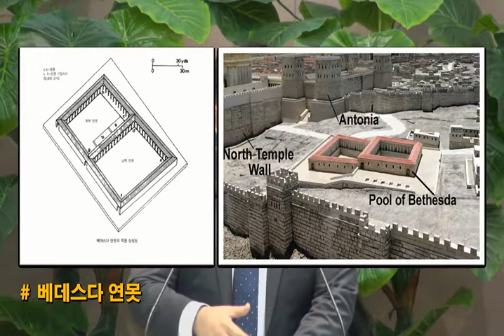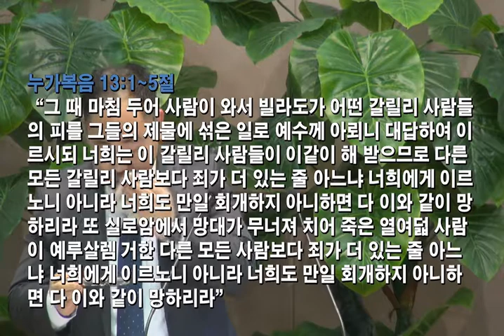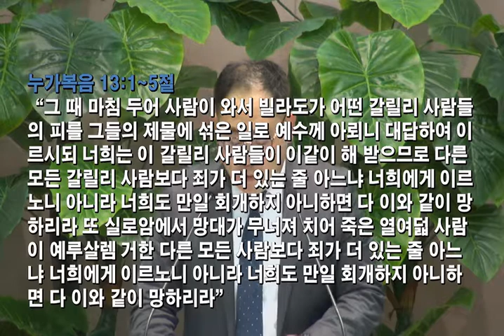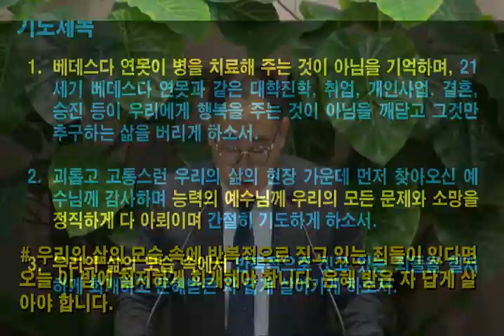[2017.11.3] 아현교회 금요예배 설교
제목: 38년 된 죄인
본문: 요한복음 5장 1~15절
설교자: 임채영 전도사